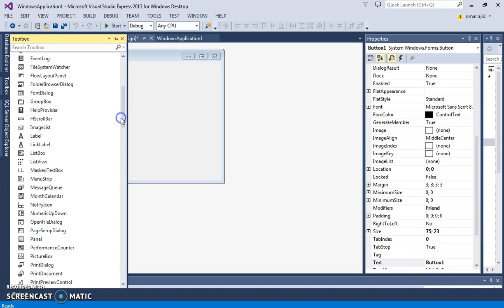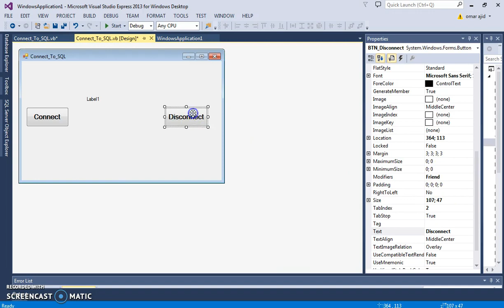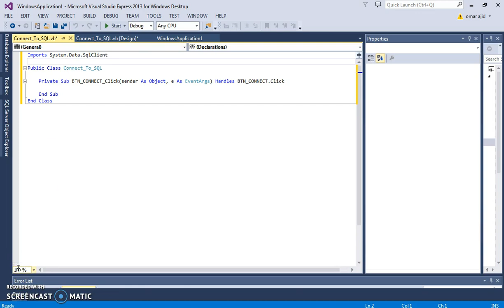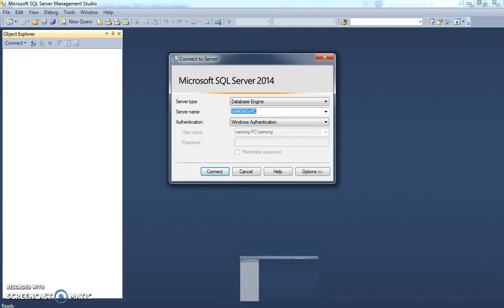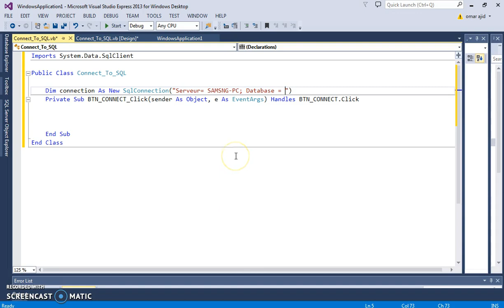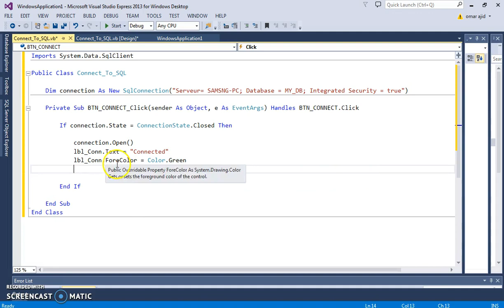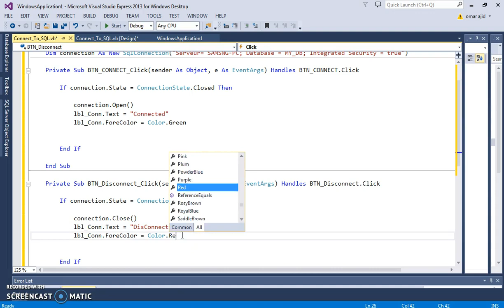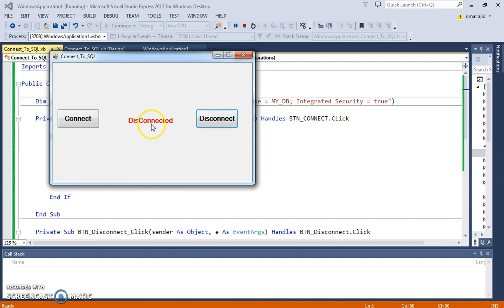VB.NET And SQL Server - How To Connect SqlServer Database With Visual Basic .Net [with source code]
Connect Vb.Net To Sql Server Database

VB.NET PRODUCTS

In This VB.NET Tutorial We Will See How To Connect And Disconnect
From Microsoft SQL DataBase Using Visual Basic .NET Programming Language.